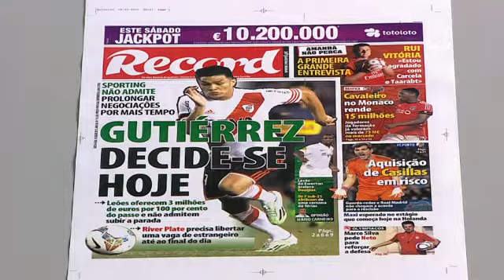Direto primeira página HR